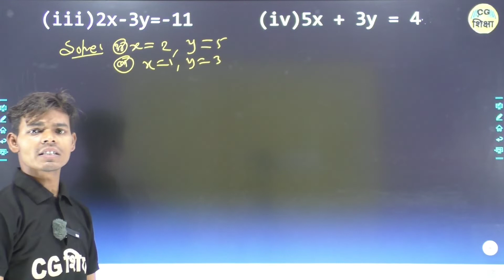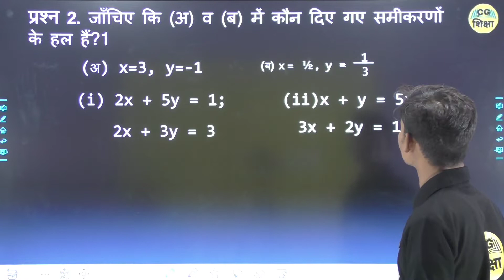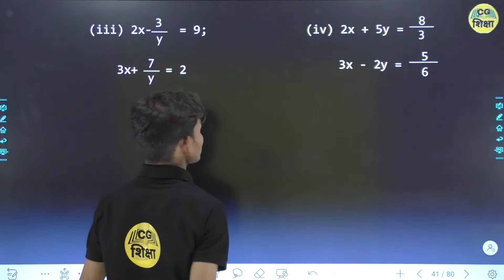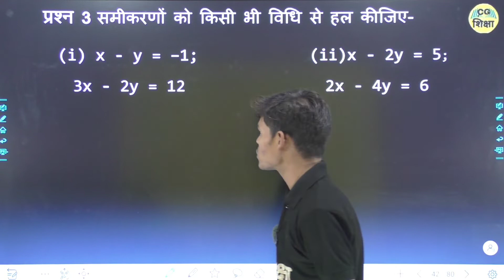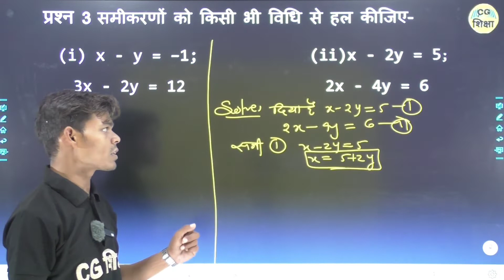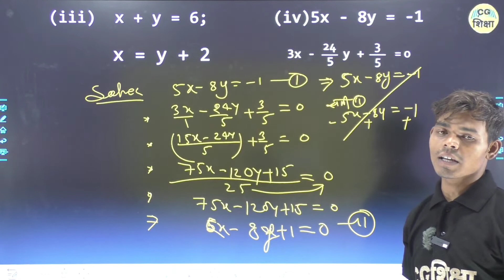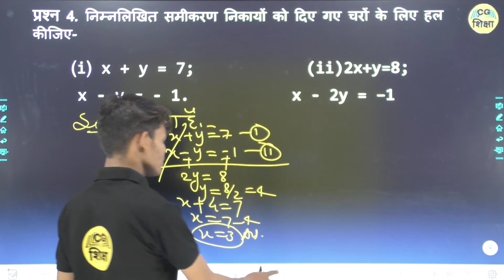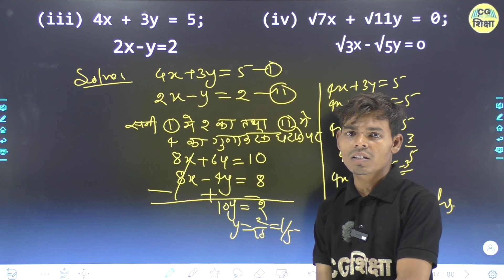CLASS 10TH MATHS CHAPTER -2 II दो चरो का रैखिक समीकरण II PART - 1 BY CG BOARD CG SHIKSHA